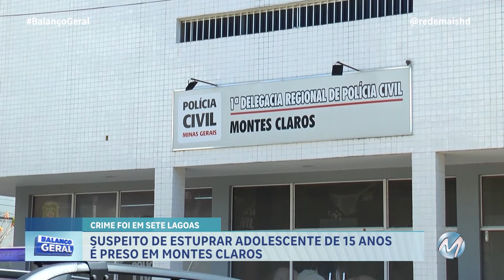SUSPEITO DE ESTUPR4R ADOLESCENTE É PRESO EM MONTES CLAROS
Um homem, de 46 anos, suspeito de estupr4r uma adolescente, de 15 anos, foi preso ontem à tarde. A vítima é filha da ex-companheira dele. E não para por aí, o homem já tinha passagem também por abusar da própria filha.